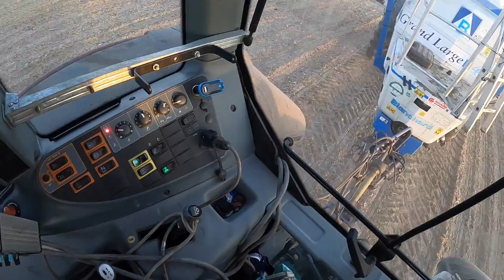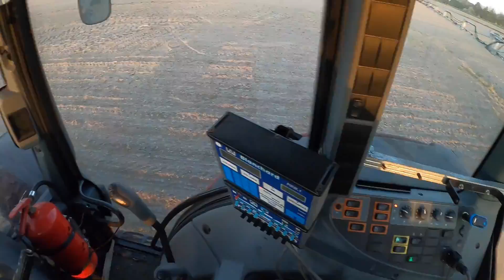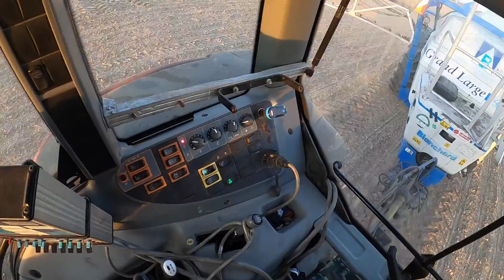#324- Odchwaszczanie buraków cukrowych! Jak wschody ? Czy przy -8c wymarzły?